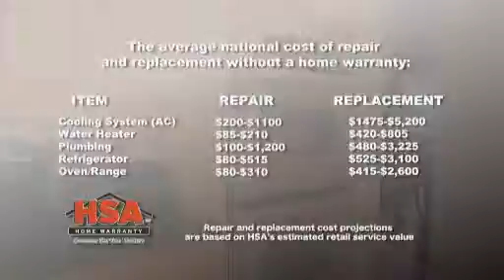Home Warranties for Today's Homeowner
Designing Spaces' Debi Marie gets together with Michael Herman from HSA Home Warranty, to learn about home warranties and how they bring convenience and peace of mind to homeowners.